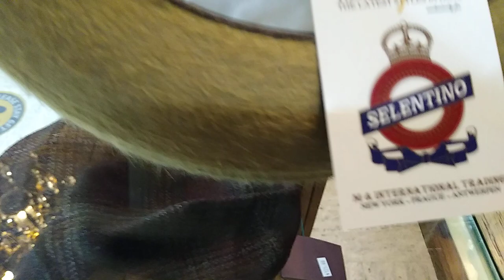Wholikes BEAVER?? IN STOCK! Old School BEAVER "MILES" by Selentino! At a 113 Yer Old Hat Shop in NYC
Sincerely,
www jjhatcenter.com old school style beavers are back!
THE COLUMBO
BY SELENTINO